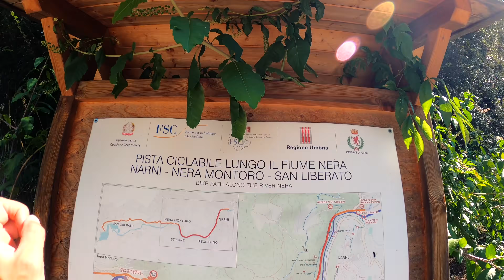🇮🇹 ITALIA in BICI 🇮🇹 - UMBRIA e MARCHE, l'Italia che pochi conoscono (Parte 1/2)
In Salento ho potuto constatare quanta Libertà si vive Viaggiando in Bici !!
Raggiungere dei posti con le proprie forze gratifica tanto , puoi vivere a rallentatore tutta la magnificenza che offre la natura e questo non ha prezzo !! Così ho deciso di organizzare un’altra avventura simile nella nostra Bella Italia ... 🇮🇹
Sono Partito dalla città di Orte per attraversare l’Umbria da Ovest ad Est. Ho percorso pittoresche stradine di campagna circondate dal verde intenso delle colline … Le mole di Narni, Stifone, le Cascate delle Marmore, Spoleto, sono solo alcune delle tappe che ho incluso in questa prima parte dell’itinerario che si è concluso sotto il cielo stellato della Piana del Castelluccio di Norcia !!! 🇮🇹
Le emozioni provate durante quest'avventura le voglio condividere insieme a voi che ogni giorno mi dimostrate tanto affetto  ….
Buona Visione e fatemi sapere nei commenti !!! 😊

                 SEGUITE LE MIE AVVENTURE SUI SOCIAL

                                                   LINK UTILI

👇🏼 Un Ringraziamento speciale a "IL MIO YOGA" di Michele Morbidelli e Melissa Pucci 👇🏼

👇🏼 ( un piccolo aiutino per continuare a filmare il Mondo 😊 )  👇🏼
                            ATTREZZATURA USATA

Comprando Attraverso questi Link mi darete una mano a migliorare la qualità del canale senza che voi spendiate un centesimo in più !! Grazie !! 😊

- Fotocamera Principale
- Batterie Fotocamera
- Obiettivo grandangolare
- Obiettivo ritratti
- Audio fotocamera
- Hard disk esterno
- Zaino fotografico economico
- Zaino che uso per ogni viaggio
- Scheda SD 128 gb
- Micro SD drone/Gopro
- Mini Treppiede da viaggio
- Power Bank

     👇🏼🌍 LE AVVENTURE NON SONO ANCORA FINITE  🌍👇🏼

                                               MUSIC

MUSIC BED (1 mese Gratis iscrivendoti con questo Link)

                                    ** Importante **

Tutti gli effetti video, musicali e sonori sono riservati .
I Download e le distribuzione di terze parti non sono consentiti.